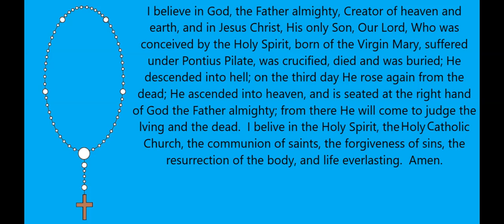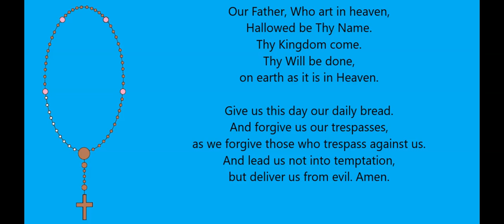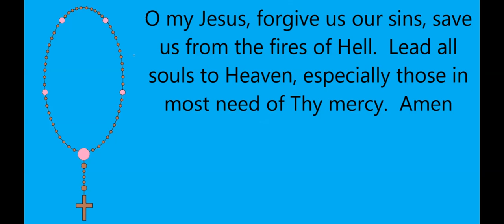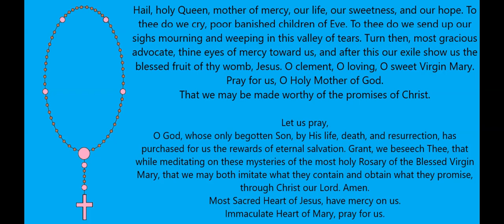Basic Pray Along Rosary Sorrowful Mysteries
A basic and traditional pray along Rosary with Sorrowful Mysteries